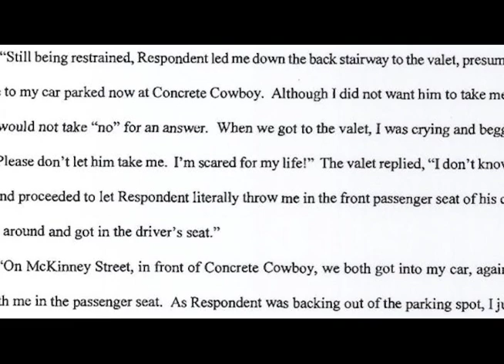Dallas Police obtain Surveillance Footage from Johnny Manziel's Assault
Theblitzreport.com